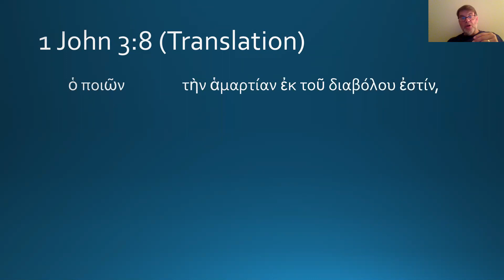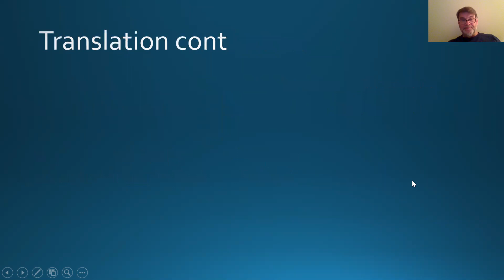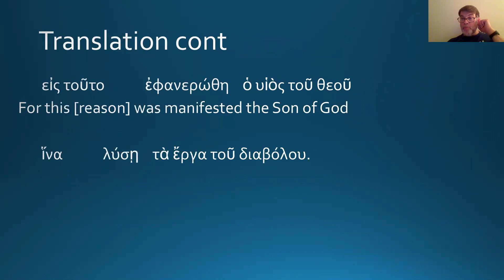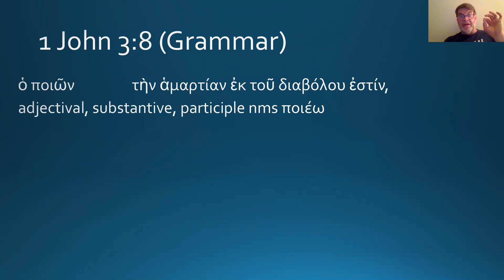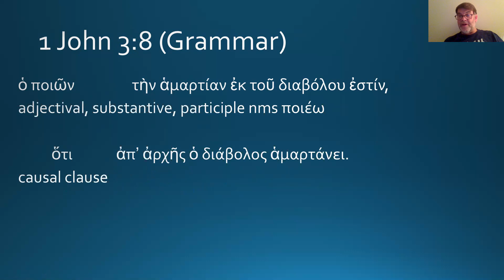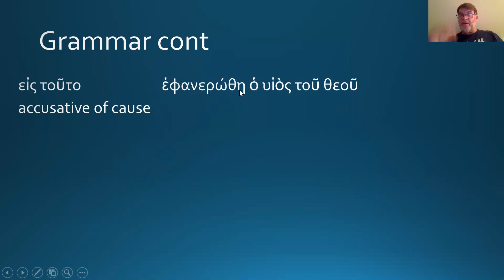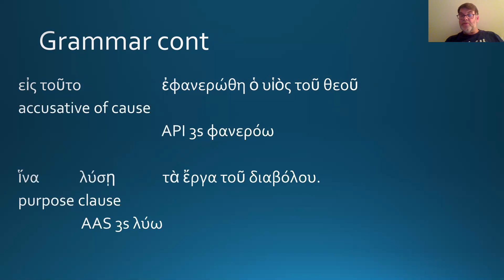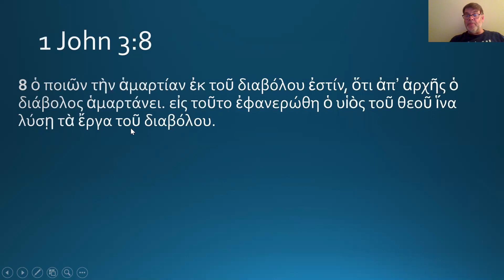3.8 First John 3:8 (Greek)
An 8 minute run through the Greek of 1 John 3:8, with a smidge of commentary.